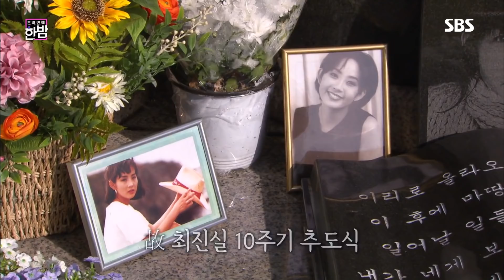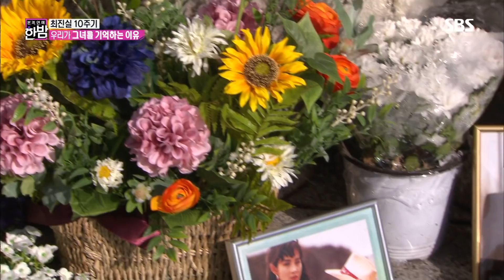대한민국이 사랑했던 별 중의 별 ‘故 최진실 10주기’ @본격연예 한밤 81회 20181002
배우 故 최진실의 10주기 추도식에 아들 환희 군, 딸 준희 양을 비롯한 가족과 지인들이 참석했다. 고인과 친분이 두터웠던 이영자, 정선희는 계속해서 눈물을 흘리며 떠난 고인의 그리움을 감추지 못했다.